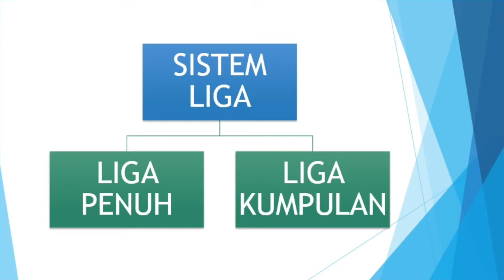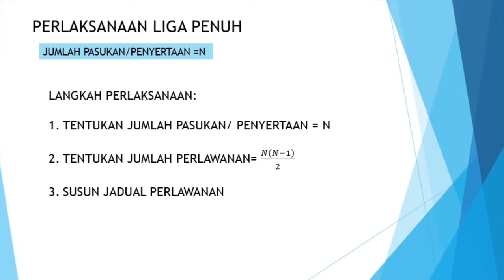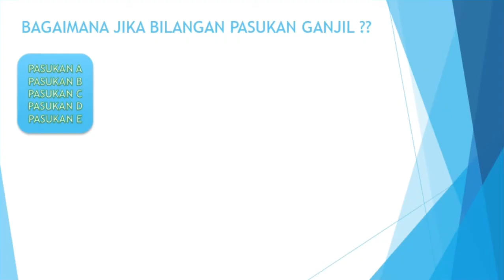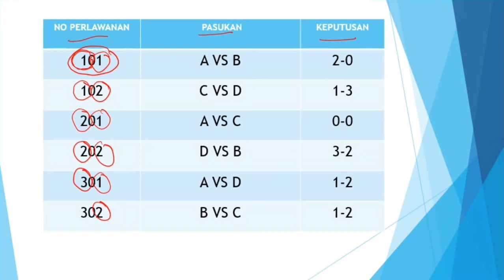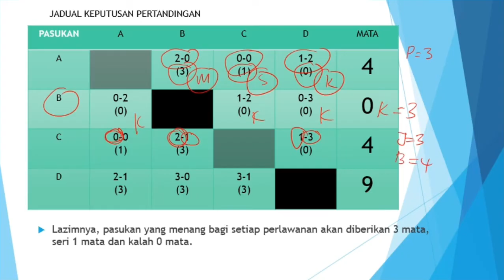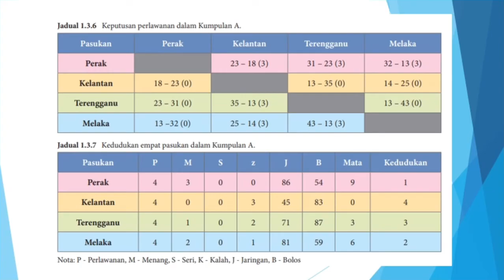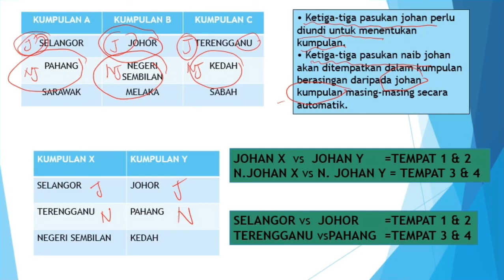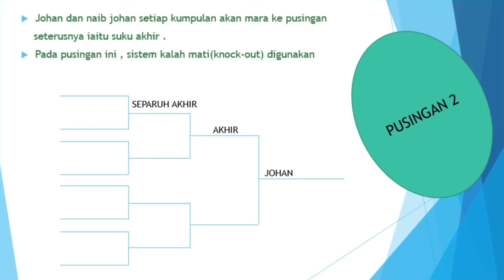Sains Sukan Tingkatan 4: Sistem Pertandingan Liga